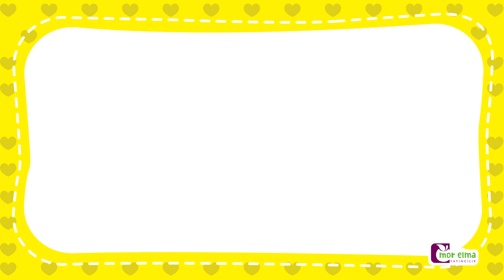Ritmik Sayma - Okul Öncesi Eğitim